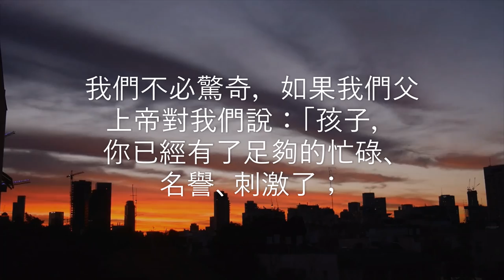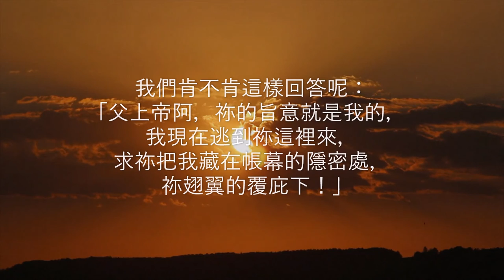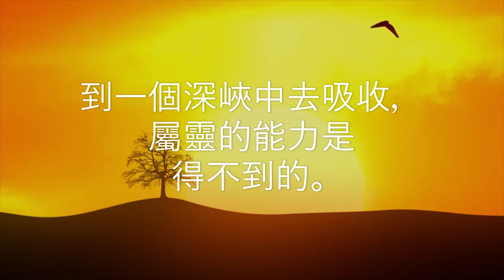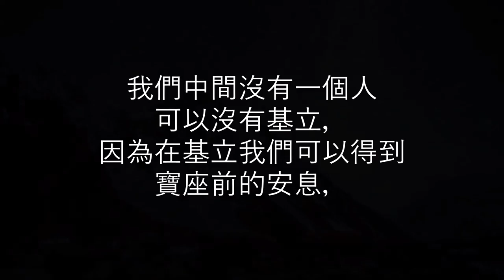荒漠甘泉 9月16日 Video Book Mrs Charles Cowman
「你離開這裡……藏在……基立溪旁」（王上十七3）

        上帝的僕人應該知隱藏生活的寶貴。我們不必驚奇，如果我們父上帝對我們說：「孩子，你已經有了足夠的忙碌、名譽、刺激了；你離開這裡，藏在溪旁－－藏在病室裡，藏在喪失中，藏在群眾已經退去的荒僻。」

        我們肯不肯這樣回答呢：「父上帝阿，祢的旨意就是我的，我現在逃到祢這裡來，求祢把我藏在帳幕的隱密處，祢翅翼的覆庇下！」

        每一個屬靈人如果要得著能力，必須到隱藏的基立去得。若非離開人們，離開自己，到一個深峽中去吸收，屬靈的能力是得不到的。

        安得烈主教（Bishop Andrew）有他的基立，他每天花五小時在那裡專心禱告。韋爾息約翰（John Welsh）也有－－如果那一天沒有八小時在密室中與上帝交通，他就要以為這一天太浪費了。勃蘭納大衛（David Brainerd）的基立在北美洲森林裡。伊文思（Christmas Evans）的基立在韋爾斯（Wales）山谷中。

        讓我們回去看看：拔摩海島、羅馬監獄、亞拉伯曠野、巴勒斯坦（Palestine）山谷，都是先聖永遠值得記憶的基立。

        主的基立在拿撒勒、猶大地的曠野、伯大尼的橄欖樹下、格拉森的荒地裡。我們中間沒有一個人可以沒有基立，因為在基立我們可以得到寶座前的安息，嘗到隱藏生活的甘甜，吸取基督耶穌的能力。－－梅爾（F.B.Meyer）